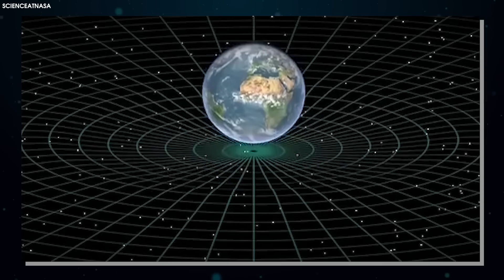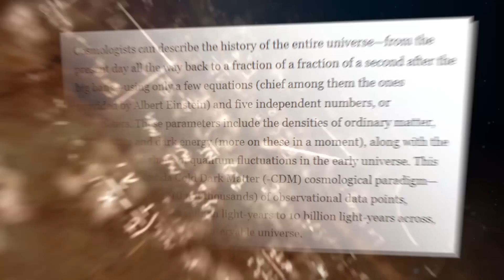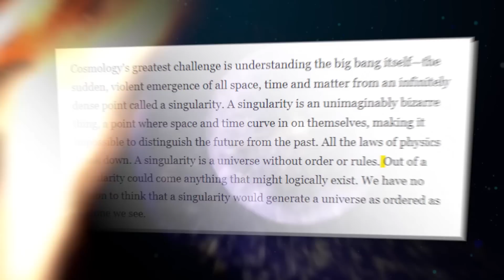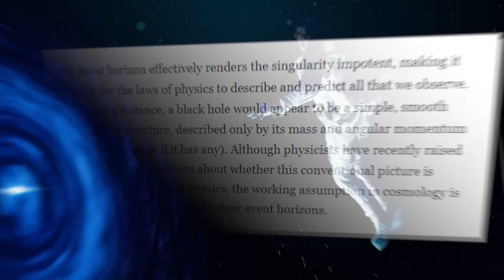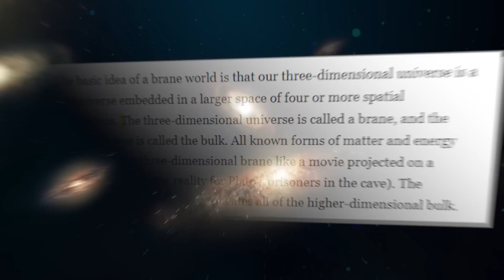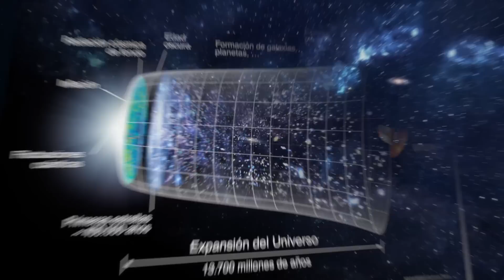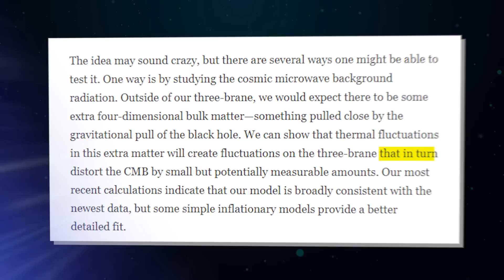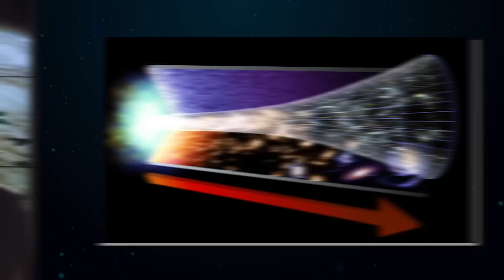Another Blow to Big Bang! We Are Living Inside Of A Black Hole?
Welcome to EYES 200M, where we explore the fascinating world of science, technology, and the universe! From the inner workings of the human body to the outer reaches of space, we delve into the latest and most interesting discoveries that are shaping our world. Whether you're a science buff or just looking for some mind-blowing facts, we've got you covered. Join us as we uncover the mysteries of the world around us and discover new frontiers in the fields of science and technology. Get ready for a journey that's both educational and entertaining!
This Video researched by: Kevin Brady
Adress: 86250 Vermillion, South Dakota, MA 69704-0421
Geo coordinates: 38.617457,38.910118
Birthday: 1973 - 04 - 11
Age: 49 years old